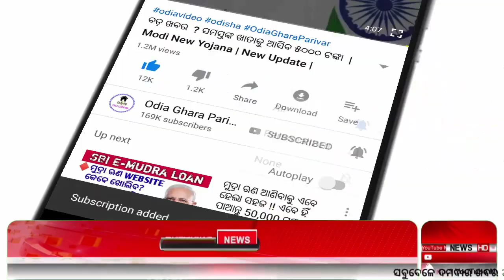କାଳିଆ ଯୋଜନା | ଭୂମିହୀନ | New Apply 2023 | Odisha | Kalia tanka.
Kalia Yojana New Apply 2023.